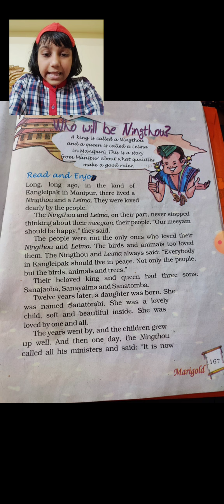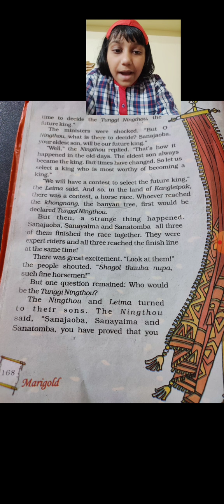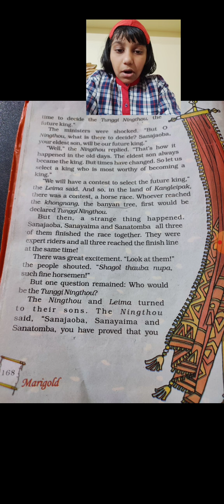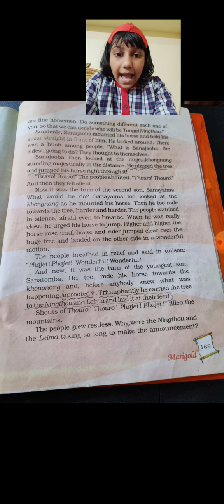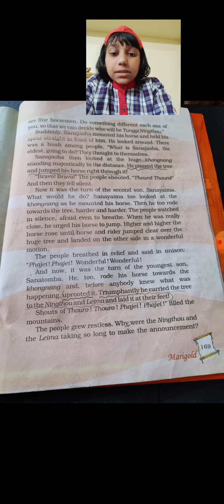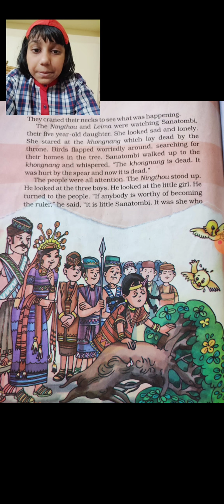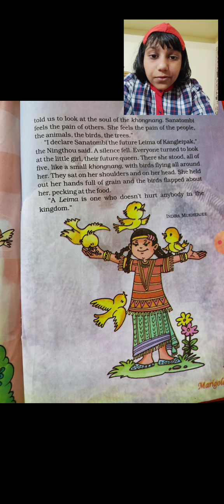Who will be the Ningthou? | class 5 | ncert marigold | Swastika Behera.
reading of Who will be the Ning thou class 5 English by Swastika Behera.